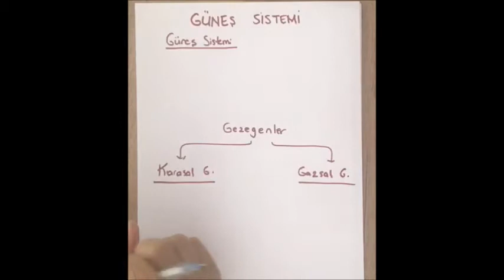6. SINIF - FEN BİLİMLERİ (GÜNEŞ SİSTEMİ)